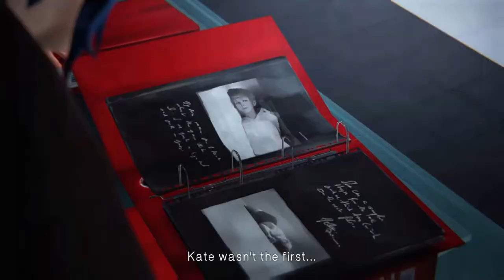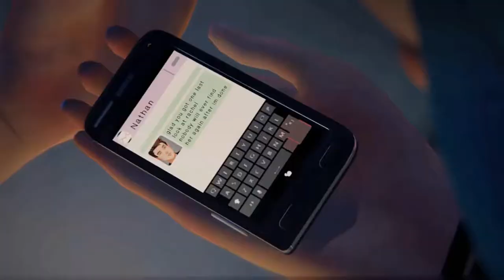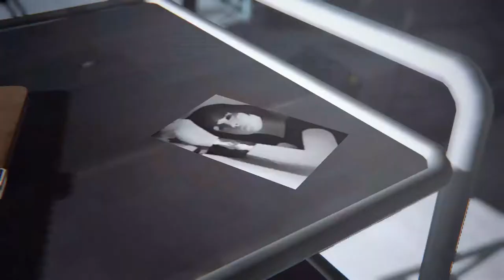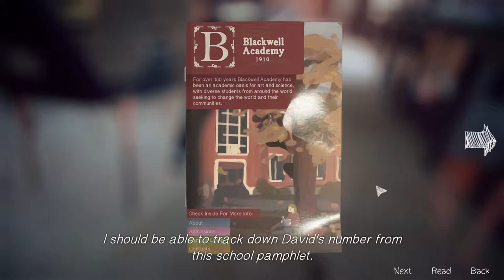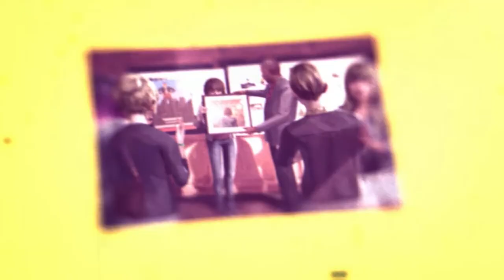Life Is Strange Episode 5 #1: The Dark Room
In the last installment we try to keep Max alive the only way we can by going back in time